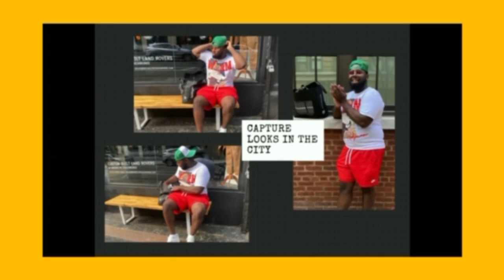What Are People Wearing In New York City? Ft. STEPHEN A. SMITH!!!🔥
Photo credits (Shutterimager)